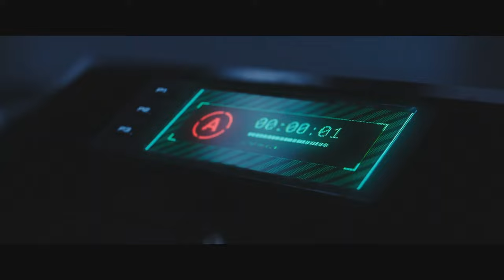PROJECT GEMINI (2022) Official Trailer — Sci-Fi Movie (HD)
PROJECT GEMINI: Available on Digital, Blu-ray & DVD beginning March 15, 2022.
After centuries of destroying Earth’s resources, humankind faces the grim reality that its last shot at survival may require creating an entirely new home—in outer space. An international expedition is quickly formed to find a suitable new planet, but when plans go awry, the crew is suddenly stranded without power on a strange planet. Unfortunately, they’ll soon learn that something truly unimaginable has been out there watching, lying in wait for the unwary human scouts. (Language: English)